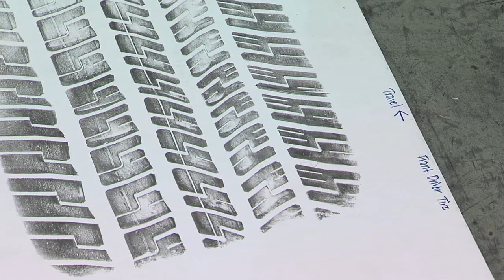Tire Mark Close Up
If you would like to download this clip, click here...